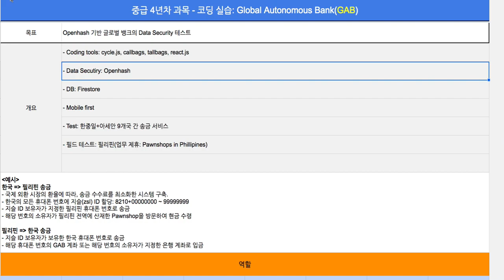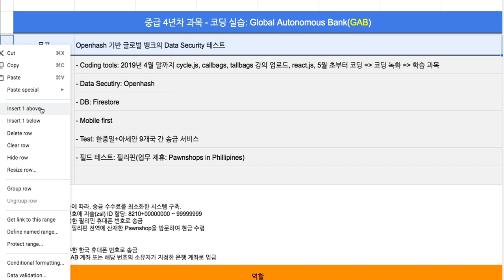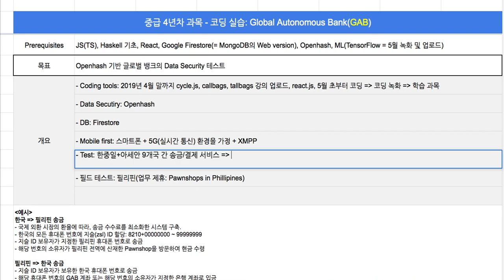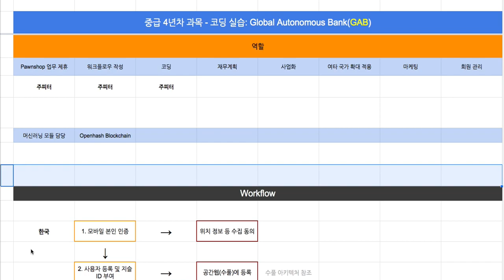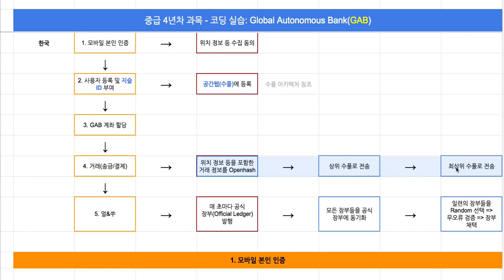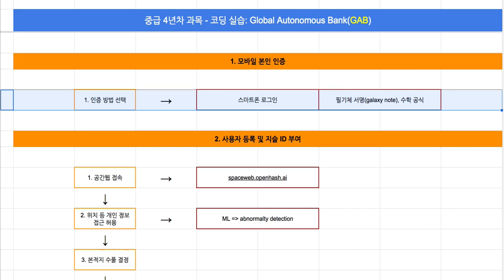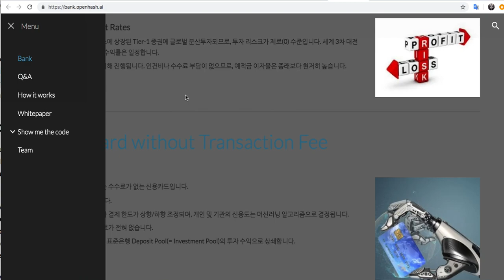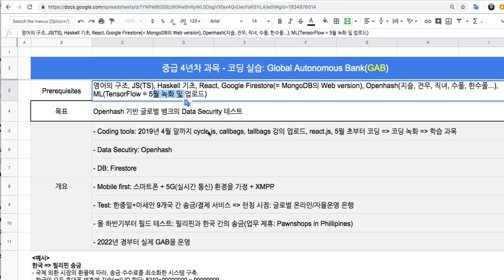[강좌 안내] 중급 4년차 - 자율운영 은행(GAB)